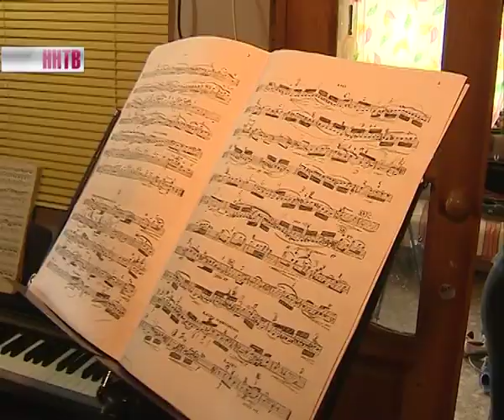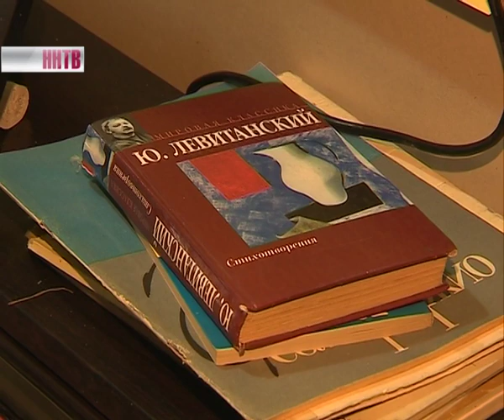Музыкальная семья Волковых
Есть ли жизнь за МКАДом? Таким вопросом сейчас задаётся чуть ли не каждый житель столицы, или тот, кто за несколько лет успел почувствовать себя москвичом. В поисках лучшей жизни в Москву стремятся многие, но есть и обратная тенденция, когда успешные люди меняют бешеный ритм жизни и бегут из столицы. Московская семья Волковых решила обосноваться в Воскресенском районе Нижегородской области.